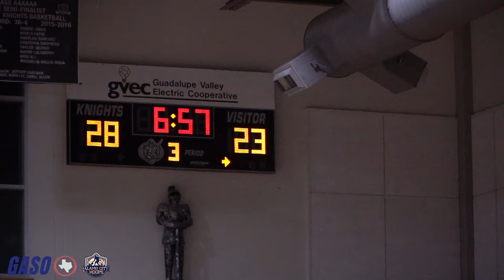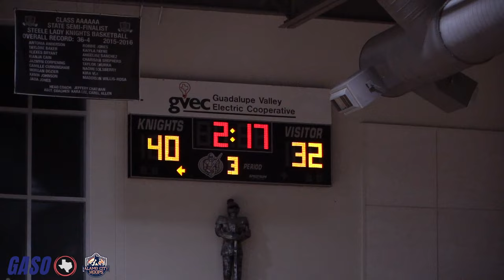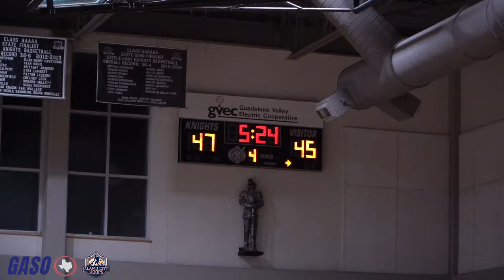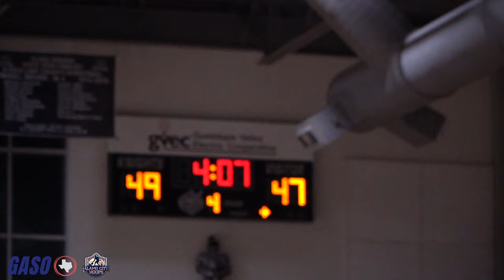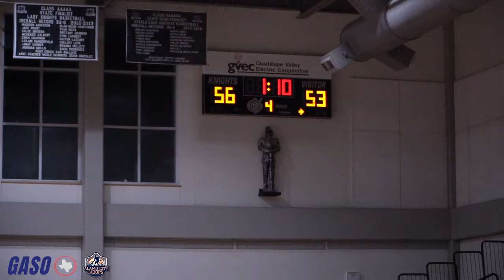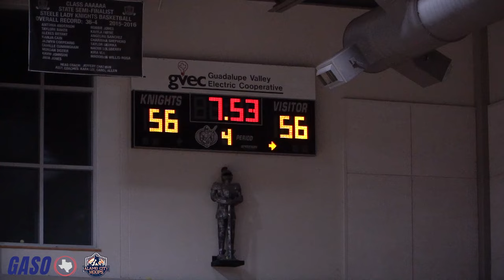TWO 7 FOOTERS GO AT IT! Buzzer Beater Ending!!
Faith Family vs El Paso Chapin went down to the wire! Colorado Signee Doryan Onwuchekwa & 2025 Star Jayden Leverett GO AT IT in this must see game recap at the Alamo City Hoops Classic.

LATES VIDEO -
YouTube.com/TexasHoopsTelevision